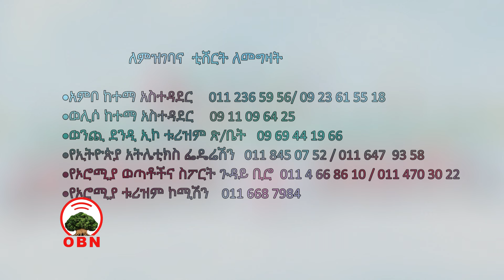ብርቅዬ አትሌቶች የሚሳተፉበት የወንጪ ታላቁ ሩጫ